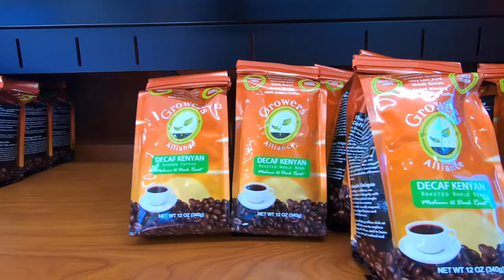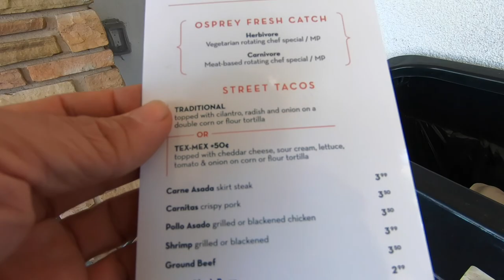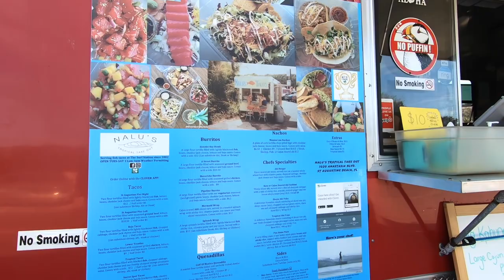ST. AUGUSTINE FOOD TOUR | New, Healthier, and Convenient Places You Have To Try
This is not your typical travel Food Tour. Today we share with you the new and healthier food options for the modern traveler in St. Augustine, Florida.
Food is definitely the hardest part of traveling for us. So after a couple of visits to this magical town, we are ready to share our favorite (healthier) food spots. Some offer Gluten-Free, Grain-Free, Vegan, and/or Vegetarian options, which is so hard to come by when on the road.

Wishing you much PEACE, LOVE + ADVENTURE on your journey.

Check out our BLOG for MORE content where we share our homeschooling journey, tips and DYI projects for the kiddos, more of our AIRSTREAM “Luz” and our story as we transition from fast-paced living to living with less in an AIRSTREAM.

Gear we use to make these videos:
GoPro Hero 7 Black w/ accessories:
iPhone 11:
iPhone X:
Tripod and Pole:
Manfrotto PIXI Mini Tripod:
GoPro Mini Extension Pole Tripod:

Welcome friends! We are a small family on the road to SIMPLE LIVING.
In an effort to spend more time together, homeschool our son, and live a meaningful life, we decided to sell most of what we own, renovate and move into a 25' Airstream and travel full time!
Here YOU will find helpful homeschooling tips-and-tricks and Airstream travel vlogs.
Come along for the ride and hopefully we can inspire you to one day get on the road to PEACE, LOVE, AND ADVENTURE!

THANKS AGAIN AND SEE YOU SOON!